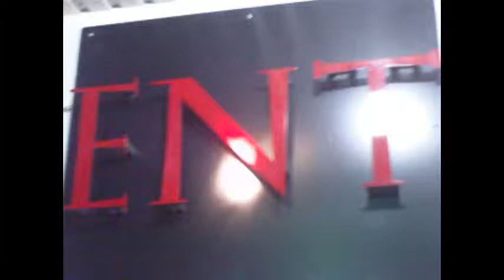ShowDown ENT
ShowDown Entertainment brings JOHN WAYNE & LACEY JAYNE to Club ENT with Dub Commission. Interview with Lacey Jayne after the set